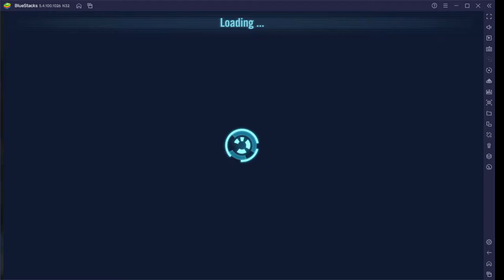swgoh ls geo tb p1 rear flank shaak ti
Shaak Ti + clones 4/4
stats in the video